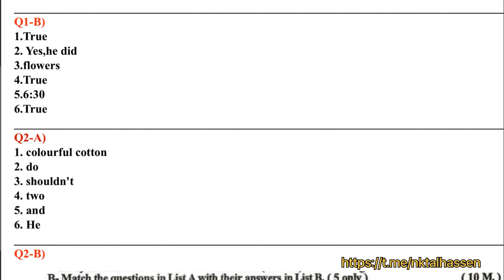حل اسئلة اللغة الانكليزية سادس ابتدائي ٢٠٢٢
تعليم اللغة الانكليزية لجميع المراحل
حل اسئلة الانكليزي

 حساب الانستا :
nktel_
قناة التلكرام :
تيك توك :
nktalhassan